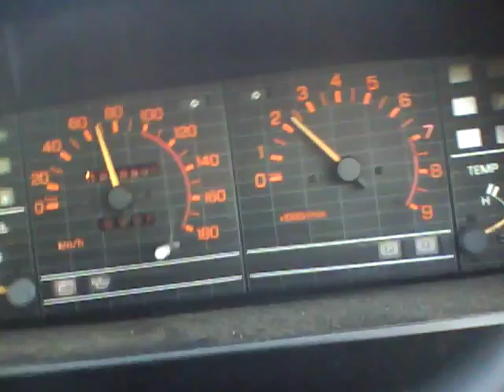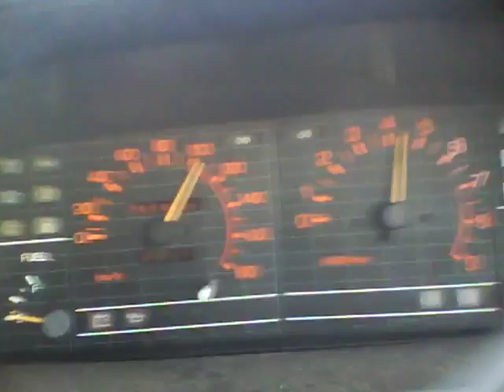DR30 sedan - blowing the cobwebs out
squid's first run in 3 months (DR30 sedan FJ20ET) - you can hear the poor oil pump straining in the background. Rush hour traffic :/

boost = 6psi